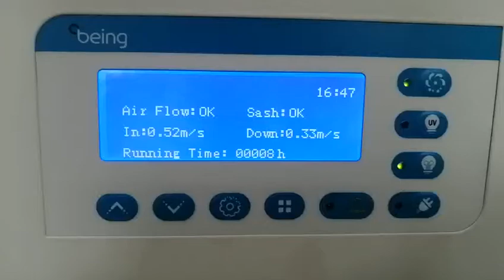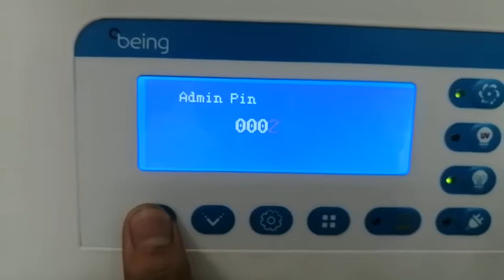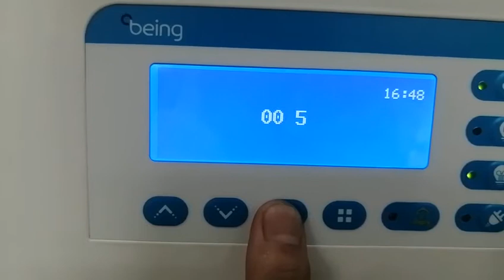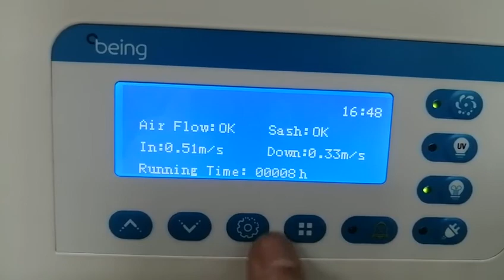Being biosafety cabinet how to cancel password to enter into set menu